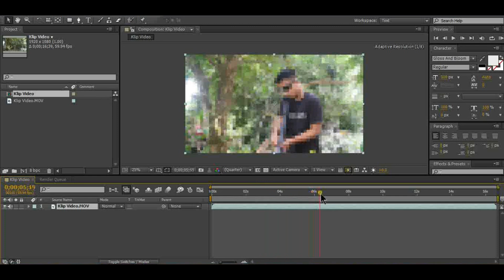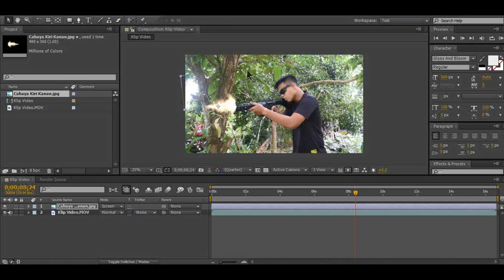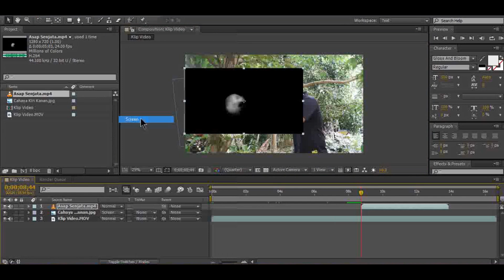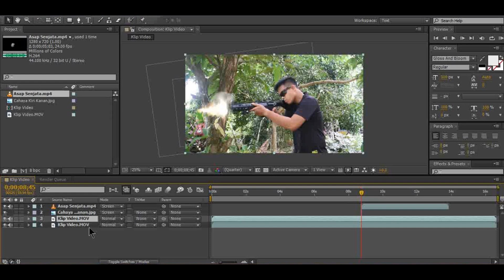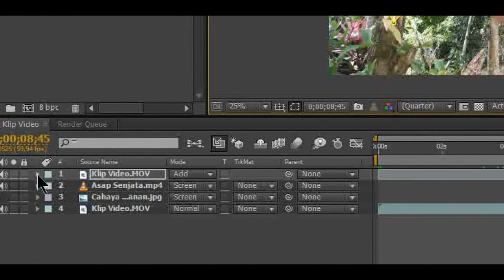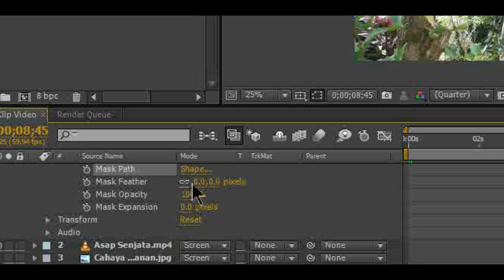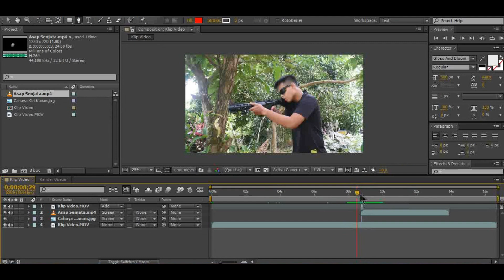Cara Buat Tembakan Realistik! - Tutorial After Effects #2020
Deskripsi - AE

IKLAN - Haa anda mahu meletakkan Iklan di dalam video kami? Hubungi Facebook kami di bawah ni dan kami akan membantu anda!

SPONSOR - Sesiapa yang mahu sponsor Camera iaitu Camcoder & Tripod, sila Komen dibawah jika anda boleh membantu kami.

KEAHLIAN - Sesiapa boleh memohon menjadi ahli tetapi dengan mengikut syarat yang sah iaitu cukup umur, mendapat mentaliti yang baik, dan pandai menguruskan lakonan. Hubungi Facebook kami di bawah untuk menjadi ahli!

Like Reality Nexus on Facebook!